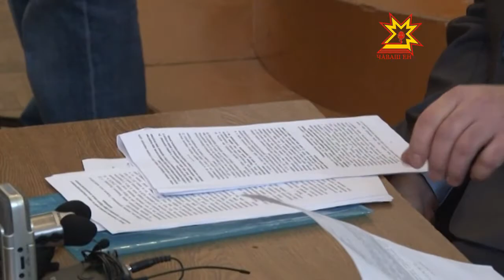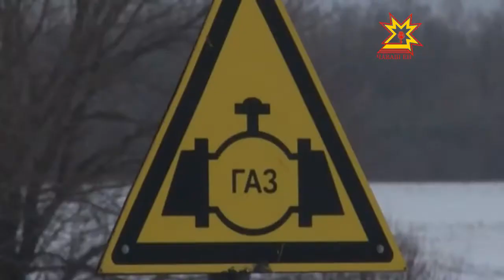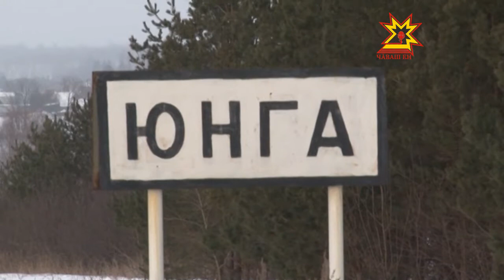Контроль за сделками в сфере оборота земель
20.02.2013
В некоторых районах республики зафиксирована активность земельных спекулянтов и мошенников, которые, вводя в заблуждение владельцев земельных паев, выкупают их за бесценок, а затем перепродают по завышенным ценам. Вчера наши журналистами стали свидетелями одной из таких баталий на сельском сходе Юнгинского поселения Моргаушского района.